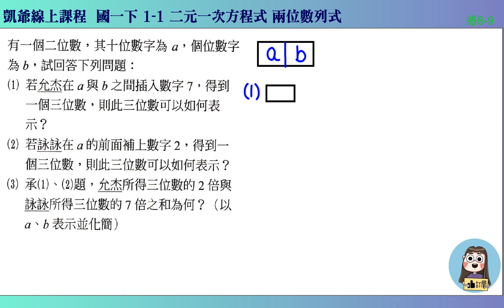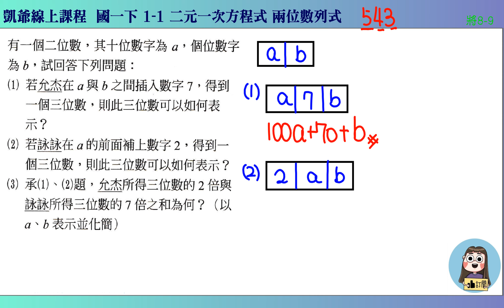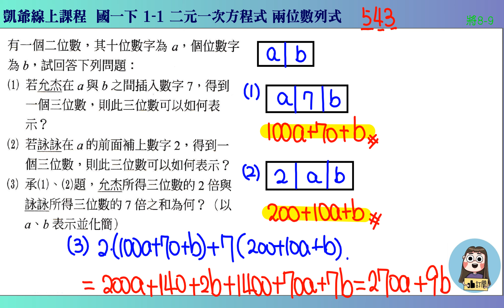國一下 1 1 二元一次方程式 講解9 兩位數化簡 將p8 9 凱爺線上課程